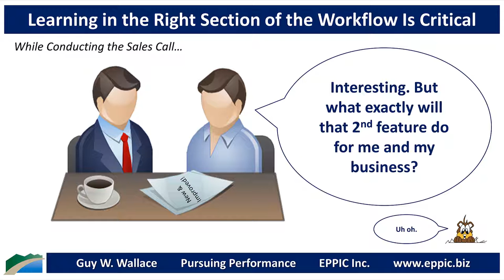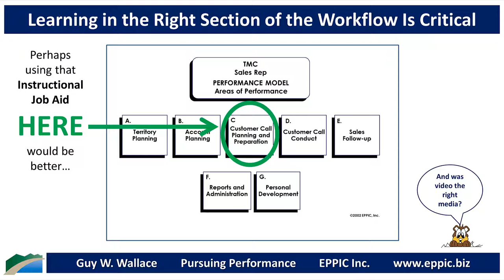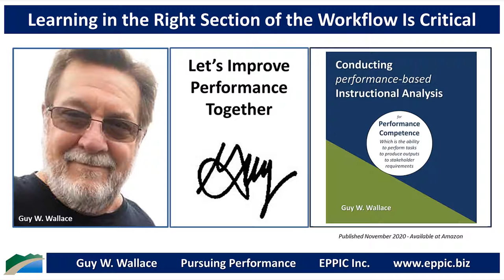Learning in the Right Section of the Workflow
Learning in the Workflow - the Process - is a good idea - sometimes - and in the RIGHT part of the Workflow. As in this example.

Conducting performance-based Instructional Analysis - will help you figure that out. Available as a Kindle and as a Paerback